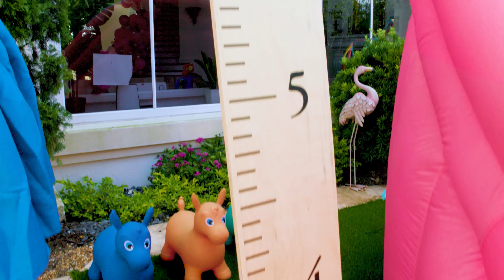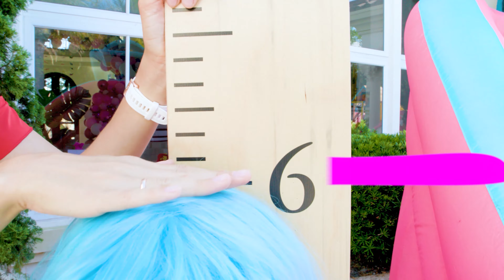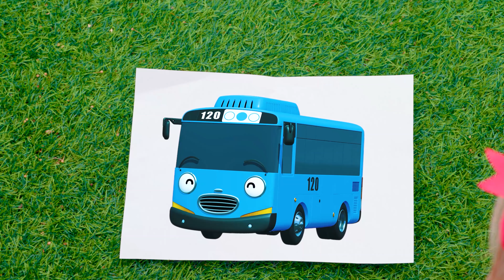माया चाहती है लंबा होना | बच्चो के गाने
माया करना चाहती है मजे पर वो ऊंची नही है, वो क्या करेगी ऊंचा बनने के लिए ?

प्रोजेक्ट "Joy Action Media" संगीत लेबल द्वारा विकसित और स्वामित्व में है